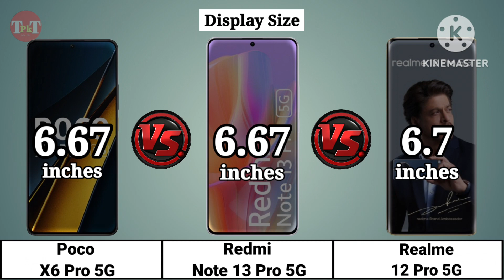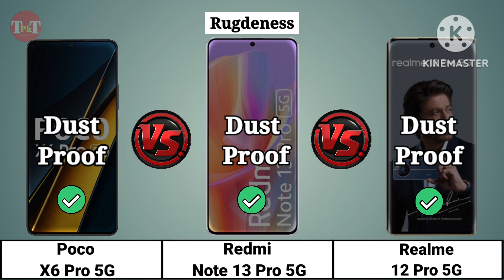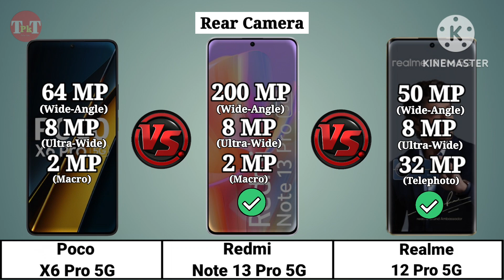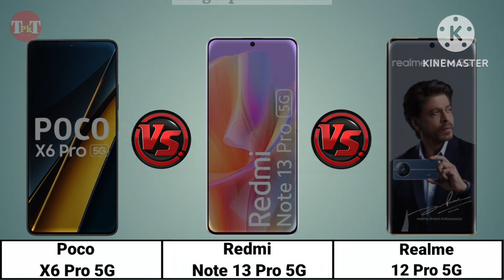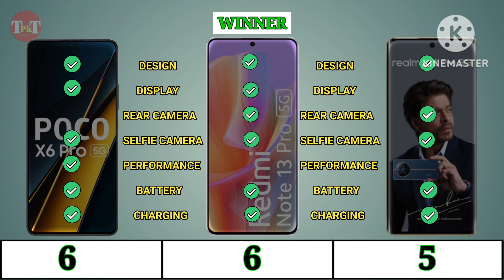Poco X6 Pro 5G vs Redmi Note 13 Pro 5G vs Realme 12 Pro 5G Full Comparasion।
Poco X6 Pro vs Redmi Note 13 Pro Comparison

हैलो दोस्तो अगर आप लोग को मेरा video  अच्छा लगे तो

Search Topic:-

Realme 12 Pro vs Redmi Note 13 Pro vs Redmi Note 13 Pro vs realme 12 Pro Full Comparasion
Poco X6 Pro vs Redmi Note 13 Pro vs Realme 12 Pro Full Comparasion
Poco X6 Pro vs Redmi Note 13 Pro camera test
Realme 12 Pro vs redmi note 13 Pro Full Comparasion
Poco X6 Pro Pro unboxing
Rralme 12 Pro vs Redmi note 13 Pro camera test
Realme 12 Pro+ vs Redmi Note 13 Pro+ Pubg test
Realme 12 Pro vs Redmi Note 13 Pro 5G
realme 12 Pro+ vs Poco X6 Pro which One Best

My equipment:-
1.Mobile-Samsung
2.Mic-Boya-By M1
3.Traipod- Syvo WT 3130 Aluminum Tripod...